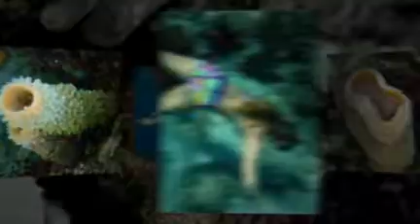2009 Andros Island Field Study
Yes-  Missouri kids studying marine biology in the Bahamas...

Images were taken from the Andros Island sailing field study, April 2009.  Field study is part of the marine biology program in the Saint Joseph School District.  Students meet for class on Monday nights throughout the school year.

The field study is conducted from three 45' sailboats along the Andros Island bank/barrier reef.  This reef, often said to the the world's third longest continuous reef, remains fairly healthy today.  This is due to the fact that the Andros reef hugs the east coast of a one hundred mile long island that is very lightly populated.

Last count indicates a total population of around 8,000 all living in small villages along the eastern coast.  This adds a very remote nature to the trip.

*PS-  you're hearing Vetiver's "Rolling Sea."  BUY THEIR STUFF.  I did and I love it.  They are an amazing band.